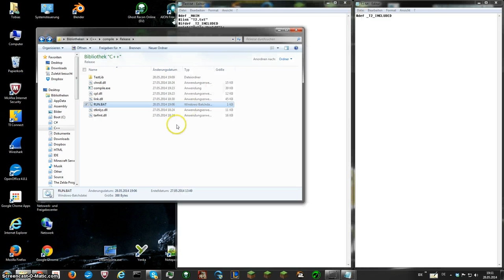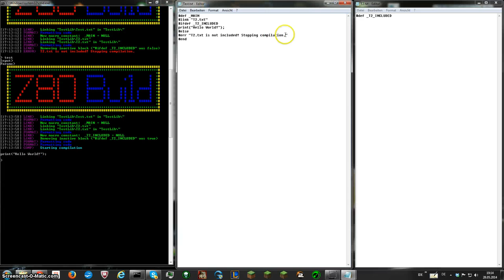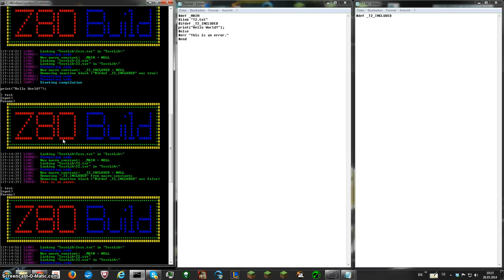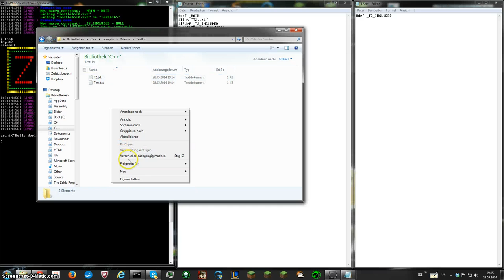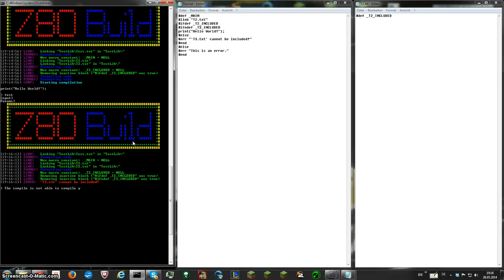Compiler for Z80 #1 - Preprocessor [Buggy]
In this video I will show my new compiler for the Z80. :)

I hope you enjoyed the video. Have a nice day. :D